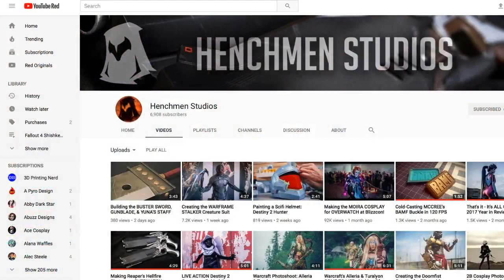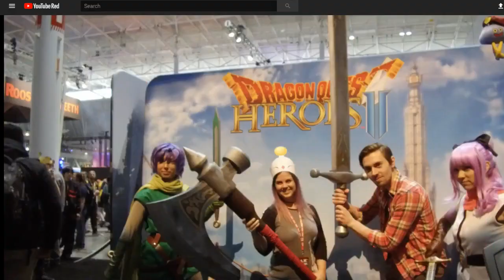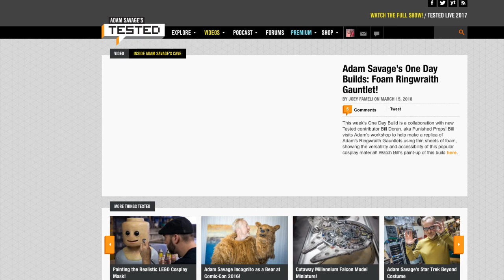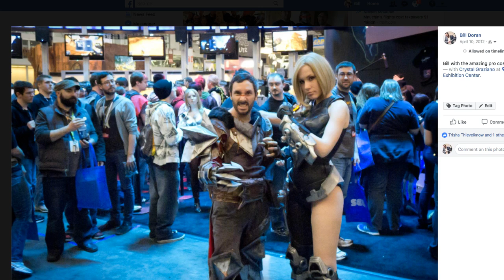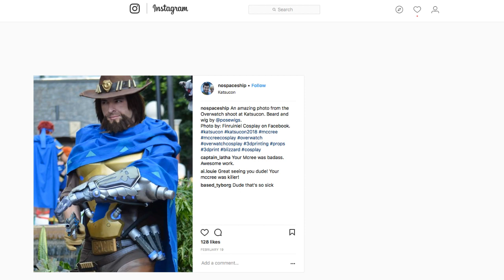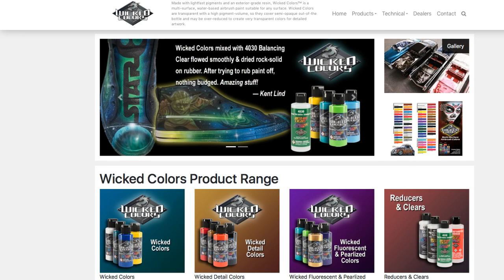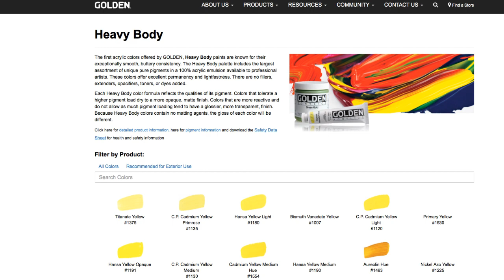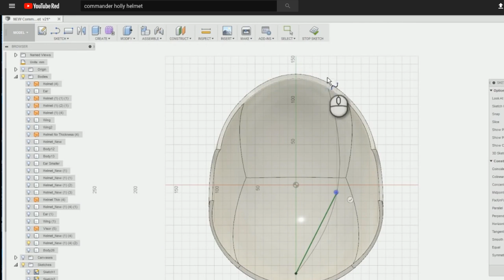Prop: Live - Q&A with Henchmen Studios - 3/15/2018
This week, Henchmen Studios joins us on Prop: Live Q&A! Bill and Jordan talk about costume builds, back harnesses, hiring employees, repairing cold cast resin, favorite paints, 3D printed armor reinforcement, and more!

Enjoy Punished Props live shows? Support them here!

Finishing my Adam Savage Collaboration! Painting the Foam Ringwraith Gauntlet

Plasti Dip

Liquitex Heavy Body

Clear Plastic Grid Rulers - With Cutting Edge

Punished Props Mission: Transforming passionate fans into confident, skillful makers.

Catch our Thursday Q&A Live Streams on Twitch.tv!